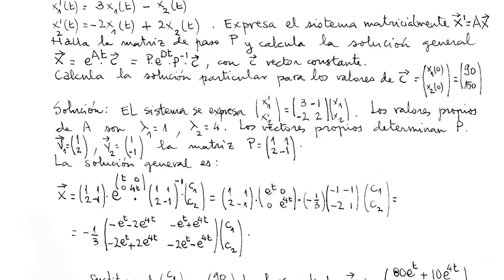Equation Surfing Video-Spot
Video-Spot de 30 segundos + créditos. Agradecimientos a Álvaro Iglesias e Inés Delgado que nos han prestado su voz para el doblaje de los surfistas.